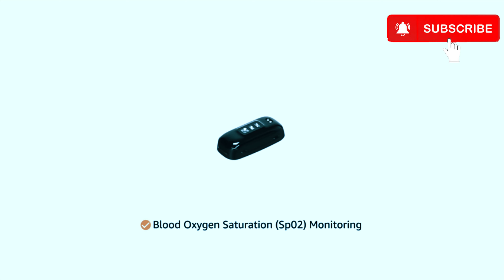OnePlus Smart Band best price India 2022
My mobile
my Tripod
my Laptop

Sterilizer Box